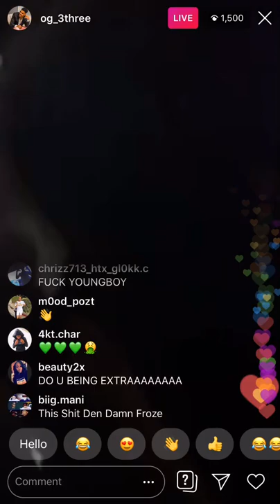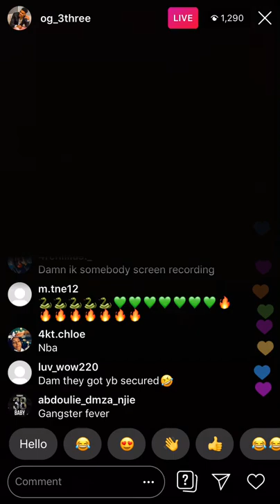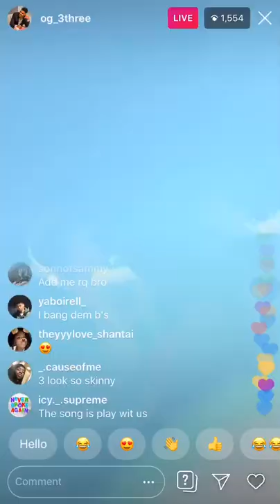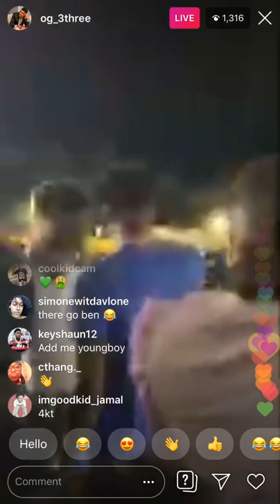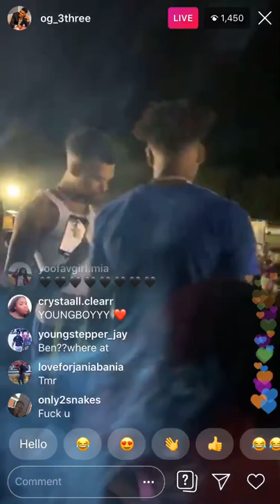NBA Youngboy new girl wears a mask